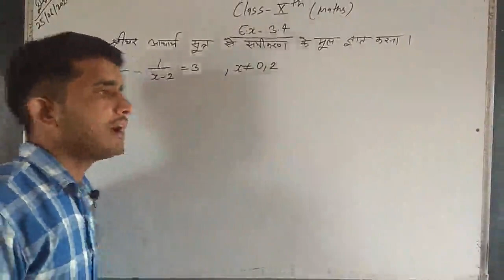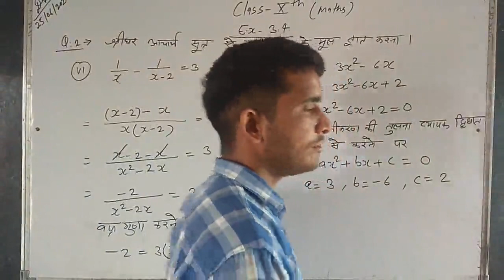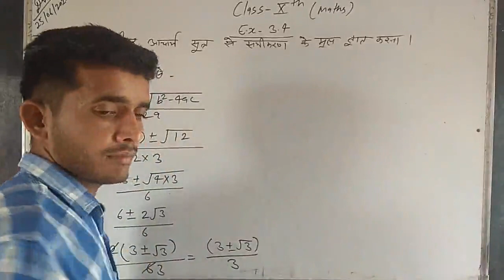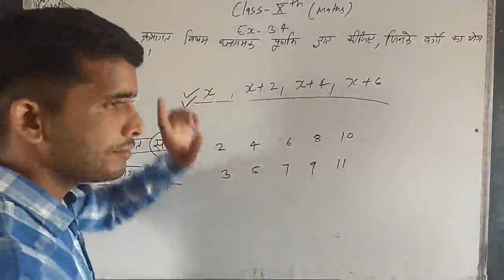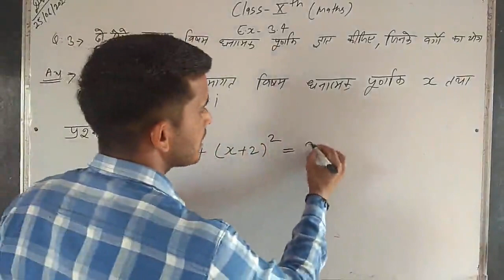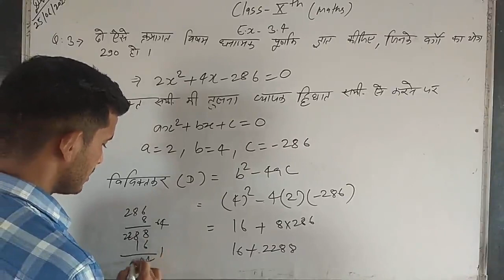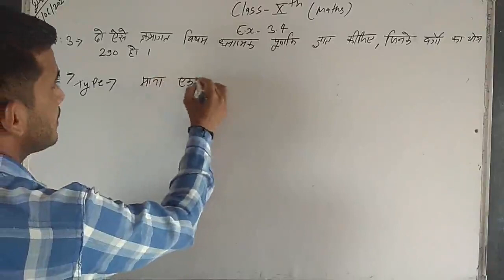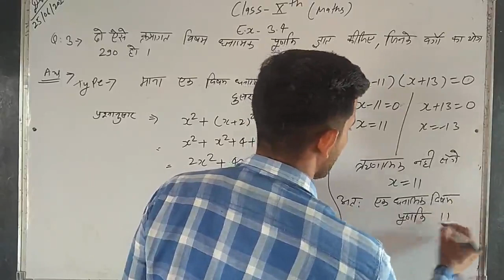X Math Ex. 3.4